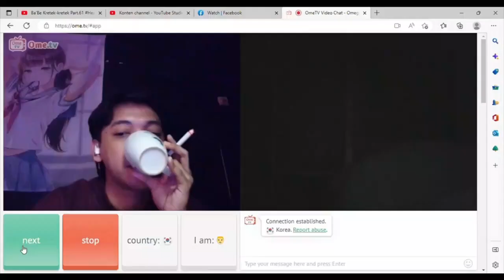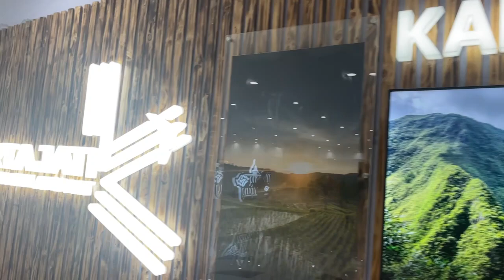GOES TO BANDUNG Part.3